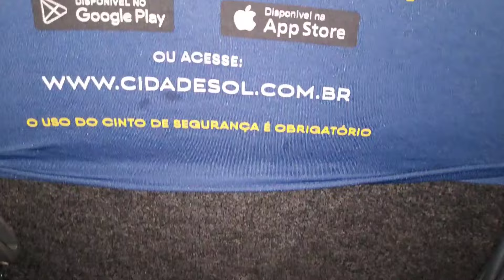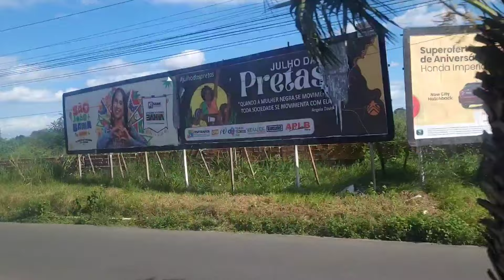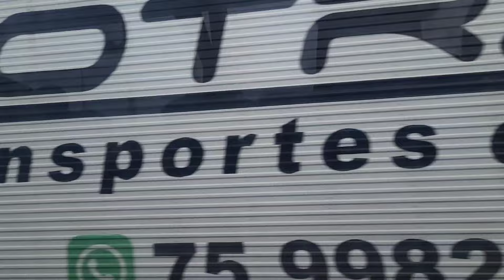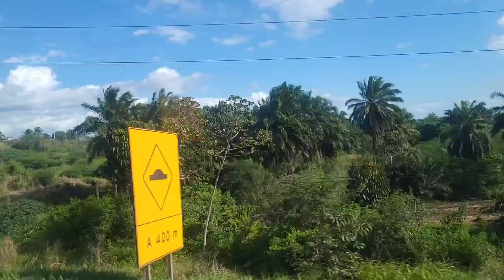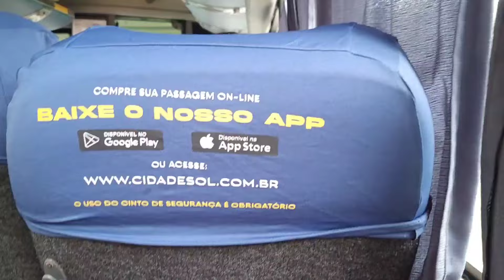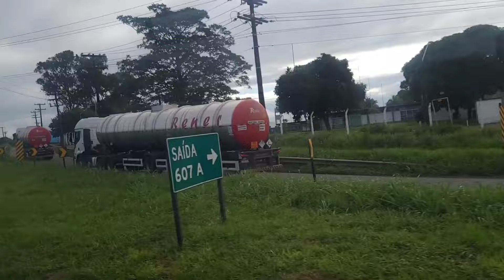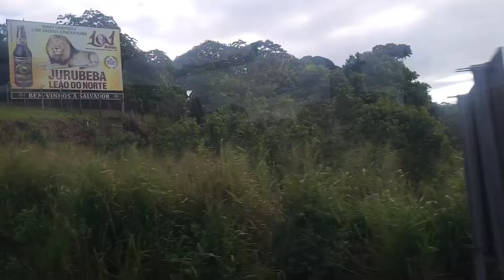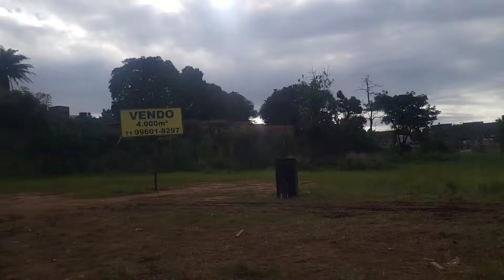VIAÇÃO CIDADE SOL CARRO 8050 DE FEIRA DE SANTANA A SALVADOR.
VIAÇÃO CIDADE SOL 5080.

DE FEIRA DE SANTANA A SALVADOR.

VALOR DA PASSAGEM R$52,00.